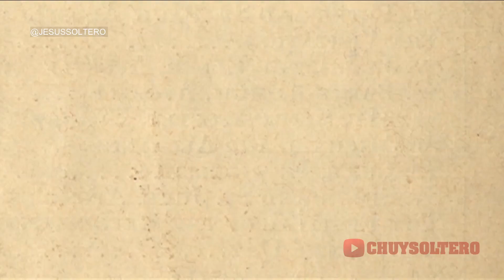EL RANCHO GRANDE LORENZO DE MONTECLARO,HECTOR MONTEMAYOR,TOÑITA HDZ,MIGUEL LUNA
EL RANCHO GRANDE LORENZO DE MONTECLARO,HECTOR MONTEMAYOR,TOÑITA HERNANDEZ,MIGUEL LUNA
TODOS CANTANDO EL RANCHO GRANDE EN EL PROGRAMA DE JESUS SOLTERO Y WENDY MARISOL LA BANDA LA HERMANDAD
CHUYSOLTERO